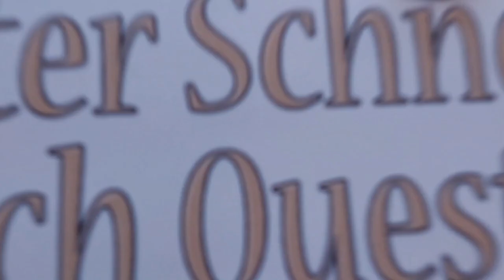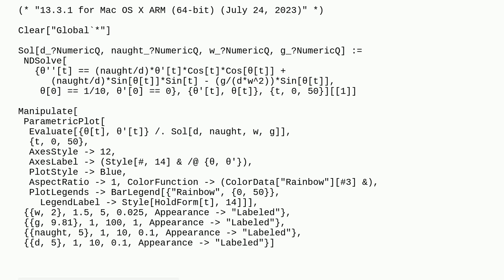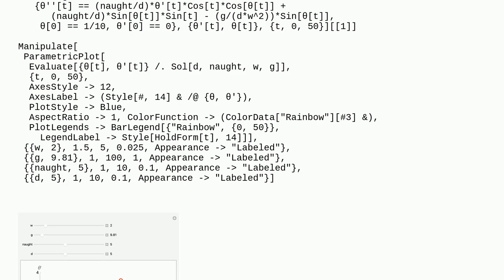Mathematica: Using Manipulate On Parametric Plots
Using Manipulate On Parametric Plots

A special thanks goes out to the community

  manipulate